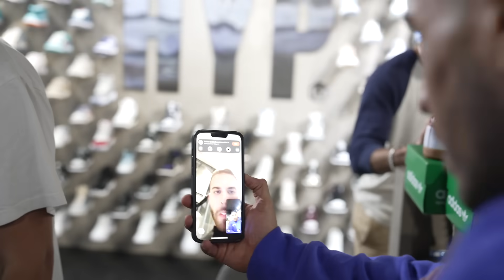BTS - Christmas Shopping with SteveWillDoIt & FXAlex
What’s going on TPT GANG!
Decided to drop a BONUS BTS vlog of shopping for Christmas with the bros.

Videographer:
ENU

Photographer:
FLIXZ

Born and raised in the jewelry business, Neel Alwani was destined to become an innovator and leader in the business world. His father, a successful jeweler and entrepreneur, taught him the importance of hard work and integrity at an early age.

It was during this time that Neel discovered his passion for watches. He loved the intricate design and craftsmanship that went into each timepiece, and he soon realized that he had a talent for the business. He understood what clients wanted and needed, and he was able to build trust and rapport with them easily.

In September 2018, Neel founded Timepiece Trading, a company specializing in luxury watches and high-end timepieces. Quickly establishing himself as a trusted authority in the field, the business soon became one of the leading retailers of Richard Mille, Audemars Piguet, Patek Philippe, and Rolex watches worldwide. Known for their expertise, quality, and unwavering commitment to creating an exceptional experience for each client they served, Neel was soon recognized as one of the most exciting young business leaders in the industry.

In his most recent venture launched in September 2022, TPT Foreigns, Neel shifted his focus to another one of his great passions: Exotic, Luxury, and Rare Automotives. As an automotive enhancement company focused on delivering aesthetic improvements for high-end vehicles, TPT Foreigns has become one of the most trusted names in the automotive industry with astonishing speed.

His intrinsic integrity and service-oriented approach to business continue to set Neel apart from other luxury brands. By only working with brands and partners he trusts and believes in, he has built trust and rapport with clients often lacking in modern business. His passion for watches, automobiles, and services, along with his natural business acumen, have made him one of the world’s most successful CEOs under the age of 30.

^ I didn't write that, but it sounds hella dope ;P